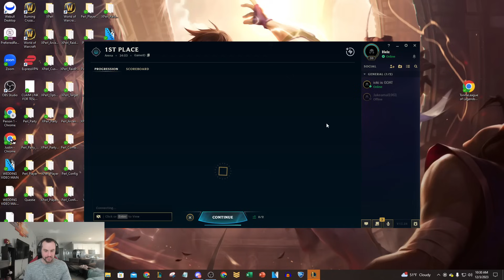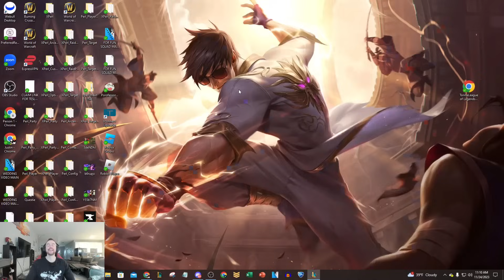We put the enemies in a literal BLENDER with this comp... (THEY DIE IN 0.02 SECONDS)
League of Legends Season 13 Arena Garen and Thresh gameplay!